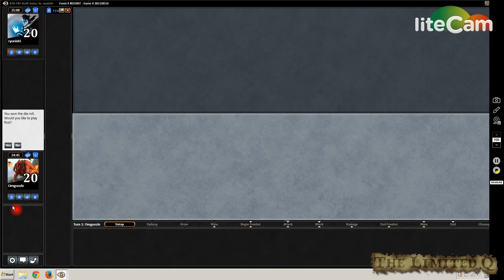The Limited Q - Fate Reforged Draft #36 - Round 1 Game 1